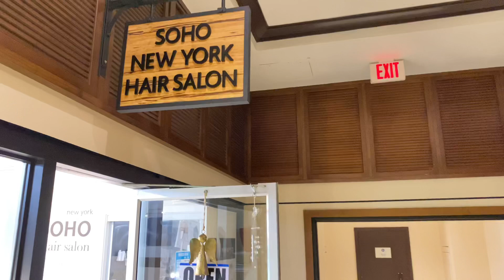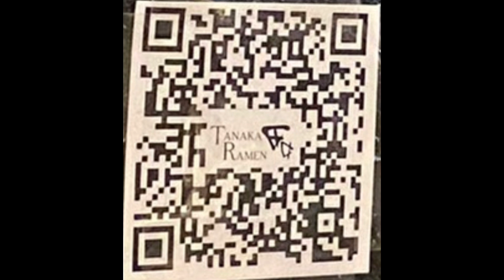ハワイ【SOHO Hair Salon】イリカイ店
今回の動画は10ヶ月振りのヘアーカット。
3月末からハワイもコロナ禍で休業を余儀なくされ、すぐに良くなるだろうと髪の毛とヒゲを放置していましたが我慢の限界と流石にこのまま年越しを迎えるのは？と思いカットする事にしました。

イリカイホテルのSOHOさんは結婚式のヘアーセットなどもやっているのでハワイで結婚式をする日本人は居ないので、今は地元のお客さんが殆どらしいです。

オマケの田中ラーメンは、このコロナ禍にオープンした新しいお店でラーメン好きの私は行ってみたかったお店です。